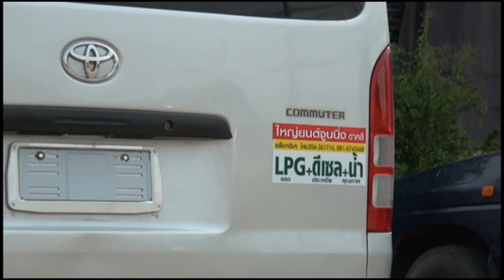Toyota Commuter 3.0 M/T ติด LPG+ดีเซล+น้ำ จากใหญ่ยนต์จูนนิ่ง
เดิม 9 กม./ลิตร ติดเสร็จแล้วได้ 38 กม./ลิตร รวม LPG แล้ว 1.7 บาท / กม.